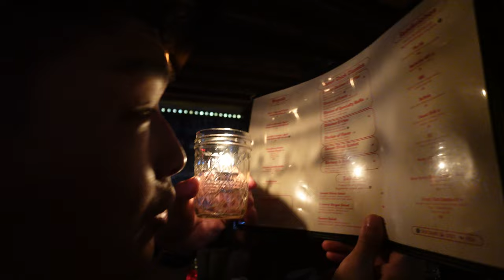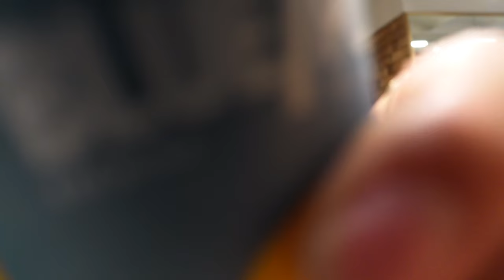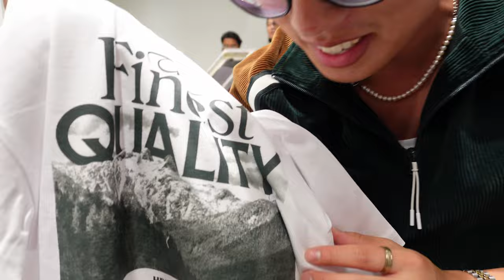The ONLY Camera You Need To Start Vlogging... (ZV-1 II Review)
In today's video, we check out the new Sony ZV-1 II, and break down some of its features! to grab one for yourself today! Tech for Beginners, Unboxing, and Reviews!

00:00 - Intro
00:32 - Unboxing
01:59 - Vlog
03:55 - Footage from Mark II
04:20 - Features of Mark II
06:34 - Photography
07:22 - Vlog
07:59 - Ken Vlogs
09:52 - Outro